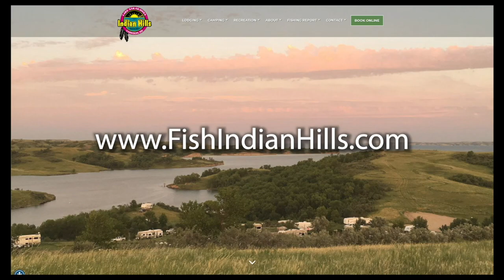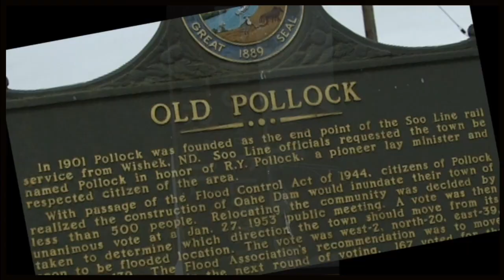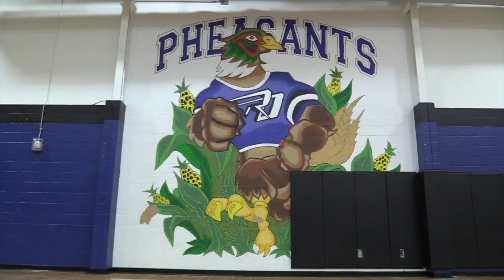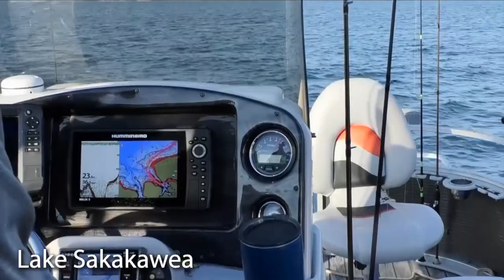S20 E41 Sakakawea Fishing